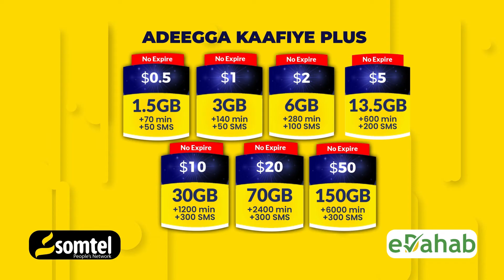Raisul wasaaraha israa'iil oo Aqbalay Xabad Joojin ka dhaqan gasho.